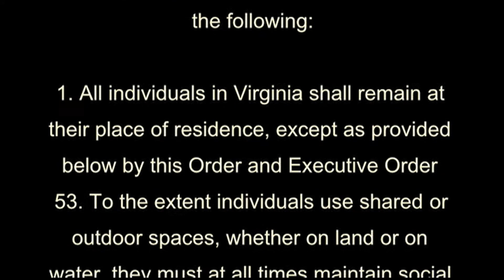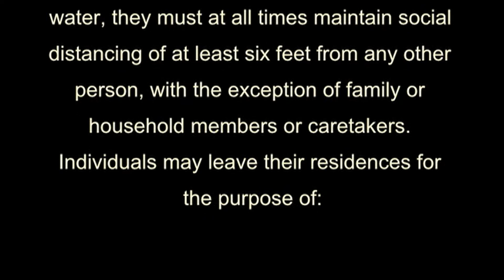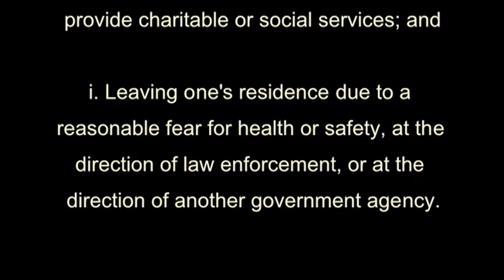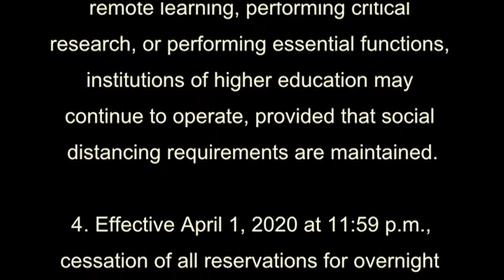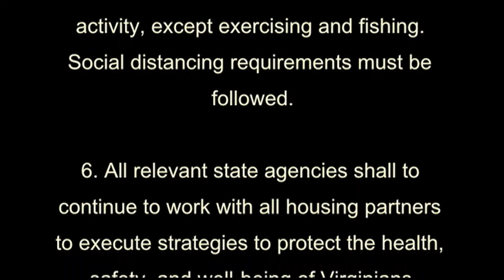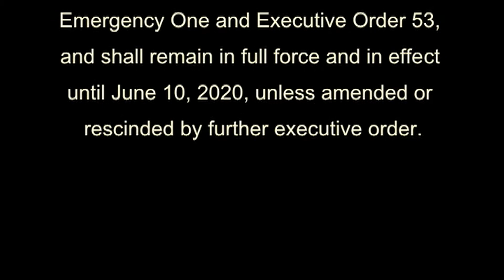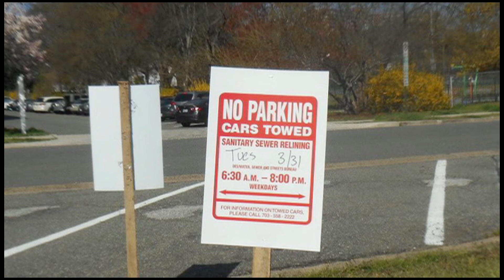Arlington Weekly News Update #9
Includes text from the Virginia Governor's Executive Order